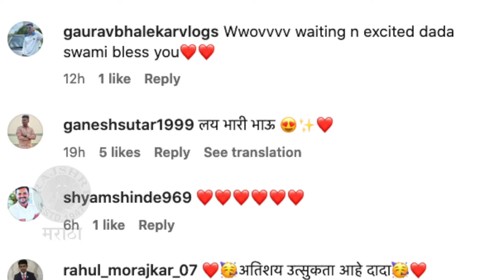'पुन्हा साडे माडे....'मध्ये झळकणार रिंकू | Rinku Rajguru In Punha Saade Maade Teen Movie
पुन्हा साडे माडे तीन या सिनेमात अभिनेत्री रिंकू राजगुरू झळकणार असल्याचं दिसून येतंय. सिनेमाचा मुहूर्त कसा पार पडला पाहूया याची खास झलक.